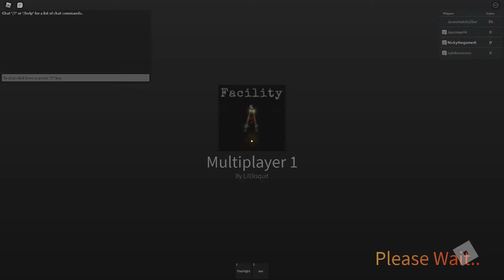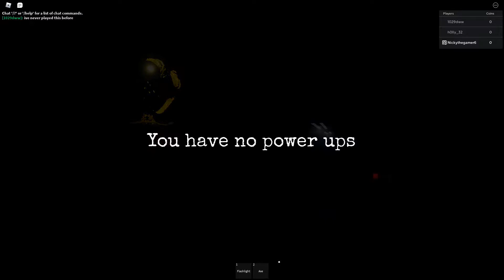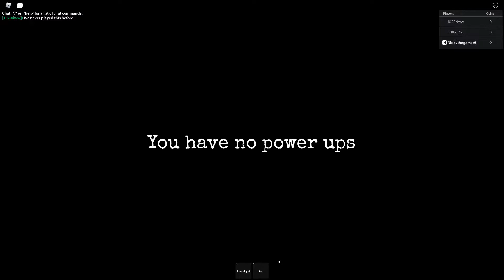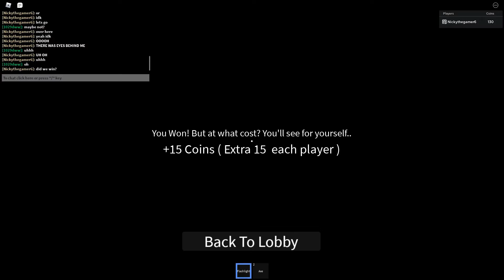I should not have went into this facility.... (Roblox)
Make sure to look at my brothers socail media and my other accounts!

Also guys I hope you enjoyed the video! I work hard to get videos out for you guys, If I  don't upload on time its because i am doing something!